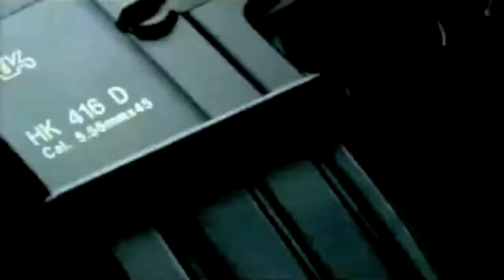COMM132 MADE Man Volume I: The Agent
Are you a MADE man?
-A Crown Consulting Group Production